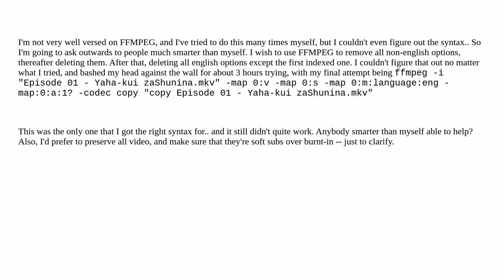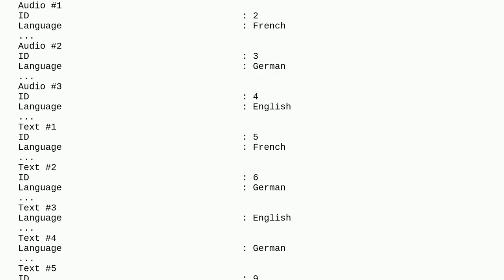FFMPEG Removing all subtitle channels except the first english one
A special thanks goes out to the community

  ffmpeg video bash